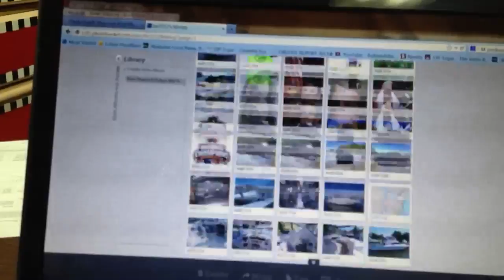PB SITE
PB